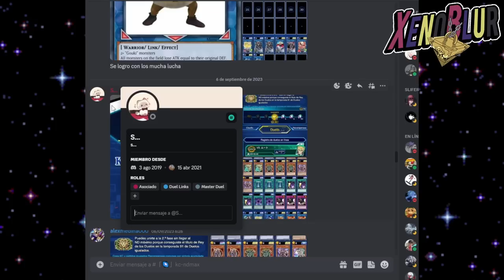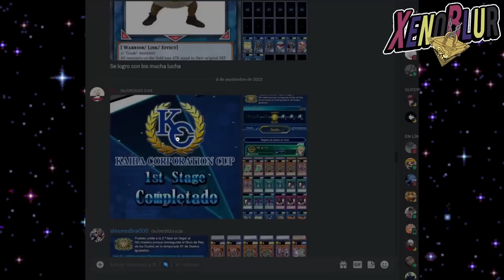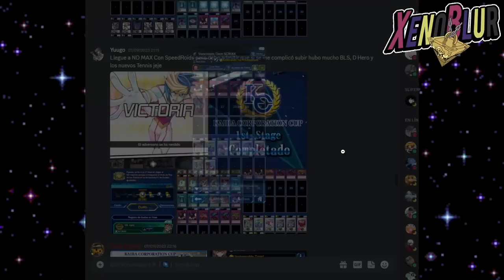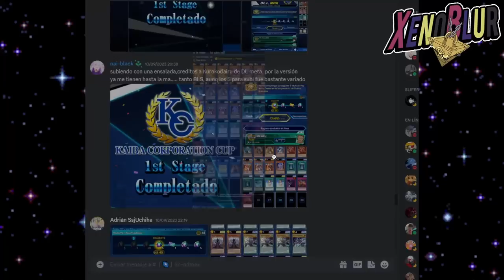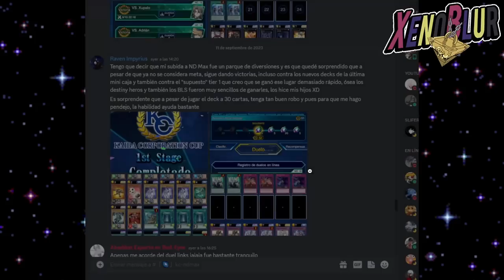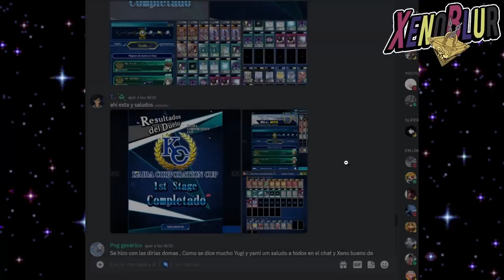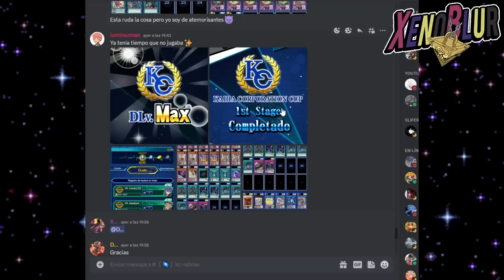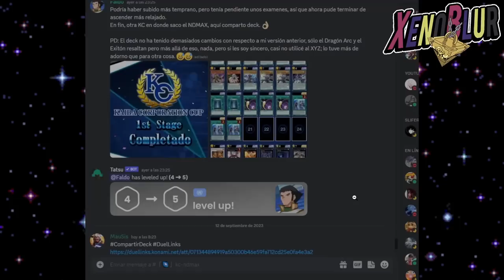15 Decks Subieron FÁCIL a DLv MAX en 1 Semana o MENOS!! | Yu-Gi-Oh! Duel Links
Decks que YA están en la SEGUNDA FASE de la KC Sep 2023